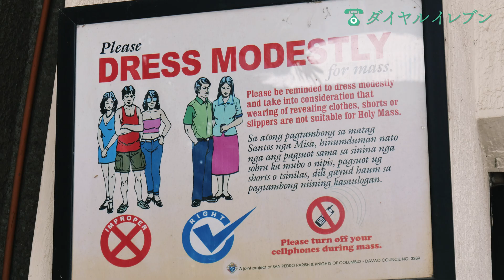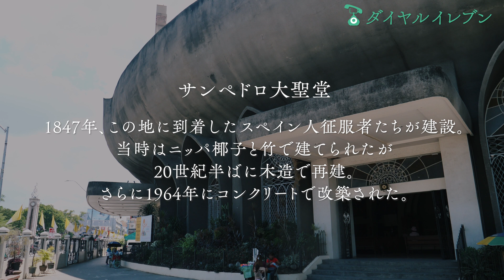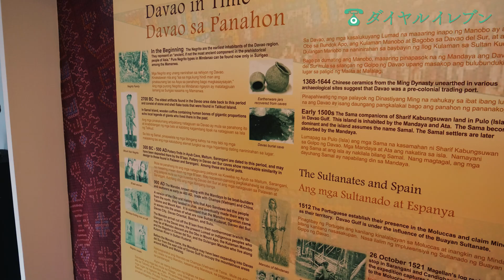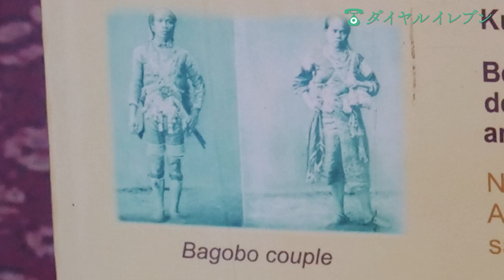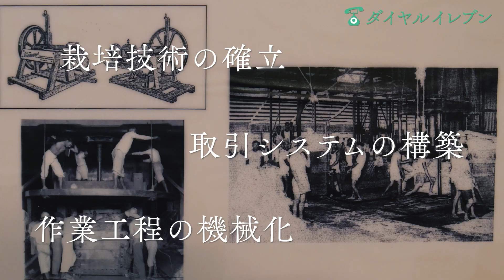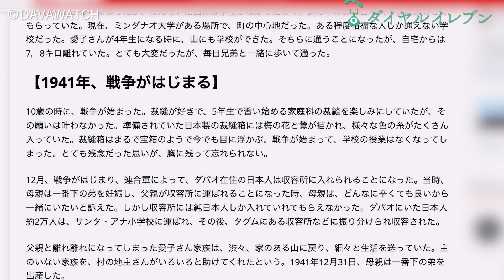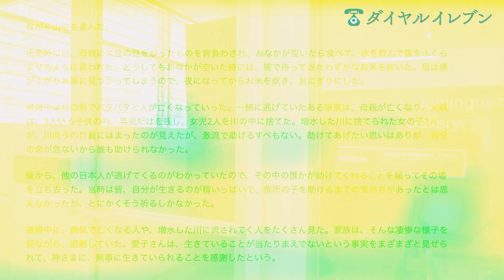【フィリピン旅行】ダバオぶらり歴史探訪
出張ダイヤルイレブン、ダバオ編！
初回の今回は、ダバオの歴史を学べるスポット2箇所を巡りました。
ミンダナオ島最古のカトリック教会は意外にも近代的な雰囲気！
そしてダバオ博物館では、先住民族の豊かな文化と、ダバオと日本の深いつながりを知りました。

‹情報ポータルサイト「DAVAWATCH」›
ダバオの日系2世 の証言「戦争への思い」前半
ダバオの日系2世 の証言「戦争への思い」後半

「ダイヤルイレブン」では、南国フィリピンのリゾート、レストランやカフェ、歴史スポット、その他さまざまな観光地を動画で紹介しています。
海外旅行が難しい今だからこそ、動画を通してフィリピンを実際に旅行した気分を味わっていただけたらとても嬉しいです。

chie（動画制作・ナレーション）
バックパッカー歴20カ国。2018年12月よりフィリピン・ドゥマゲテ在住。
動画編集・ライティング・グラフィックデザインなどを請け負うリモート型フリーランサー。